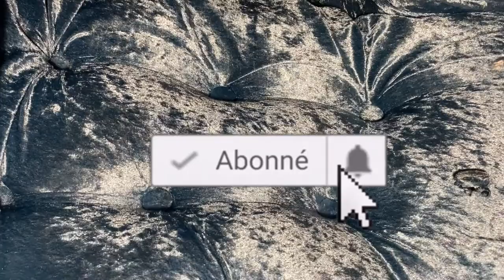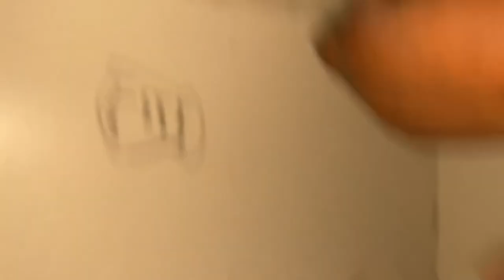DIY | BANC AVEC RANGEMENT ! | Sitting Bench with a Storage ! | Mama At Home 🏡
J'espère que vous avez tous apprécié cette vidéo!
Rendez-vous dans ma prochaine vidéo!

Bench frame Decoration Ideas Modern and art for your Living Room.
Good and Quick Benches Ideas For Your Living Room.
Easy, Quick and Simple DIY Ways To Create Art For Your Living room.
Benches DIY For Your Living Space.
Dollar Tree DIY Living Decor.
Living decorating ideas for your room.
How to Decorate Your Bench Storage.
Living Decoration and Home Decor Ideas.
Bench designs ideas for your Living room.
Storage Ideas For Your Home.